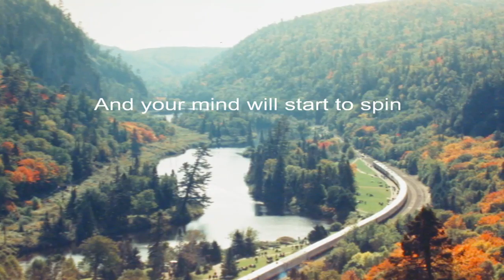No Boundaries - from Possibilities - The Pronoic Photosongbook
I woke up one Sunday morning and looked out the window and captured by the beauty in my backyard. I felt at one with myself and the world around. In that spirit, I wrote this song utilizing all the poetic tools like imitative harmony, alliteration, onomatopoeia and all the other techniques I learned in my poetry class in high school. Each time I hear the song, it takes me back to the felling of oneness with nature and myself.

Most of these photos were taken of Muskoka, Ontario, Canada, one of my favourite places in the world.

or if you would like to just buy the audio of this song go